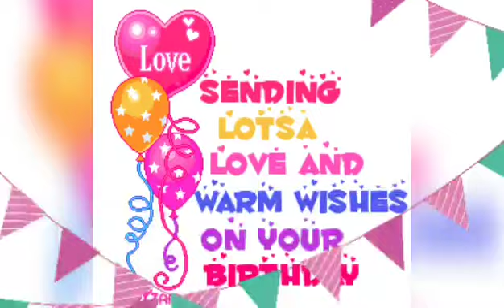BIRTHDAY OF MY SISTER JOMERLINE TIMARIO HAPPY BIRTHDAY 🎂